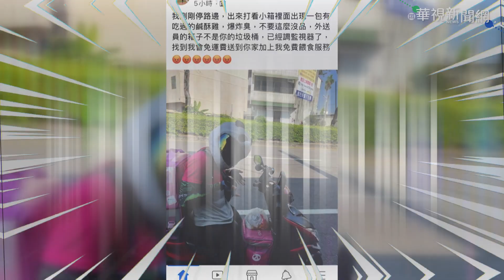外送員的箱子才不是你的垃圾桶！ 遭塞發臭鹹酥雞氣壞PO文｜👍小編推新聞 20211001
小編的機車也被塞過飲料杯. 😑(停不下來編)

更多相關新聞嚨底家👇
外送箱被塞垃圾 外送員PO文｢別亂丟｣